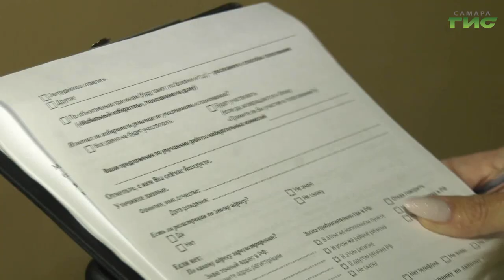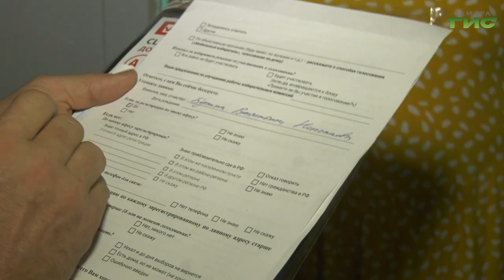В Самаре продолжается подготовка к выборам главы региона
В Самаре продолжается подготовка к выборам главы региона. Представители участковых избирательных комиссий поквартирно обходят горожан и информируют о предстоящем событии. Рассказывают о кандидатах на пост главы региона и о процедуре голосования в целом. Вместе с представителями избиркома на обход отправилась и наша съемочная группа.